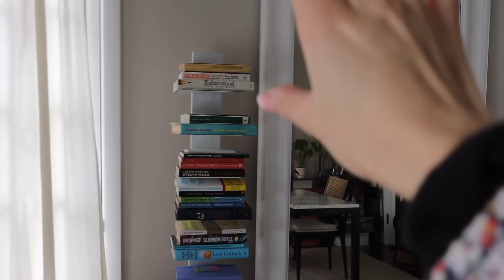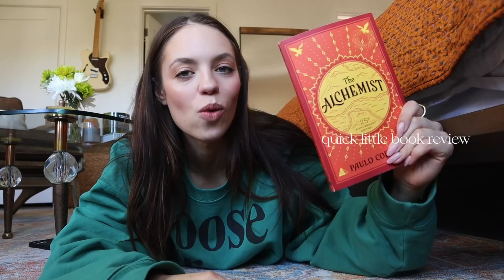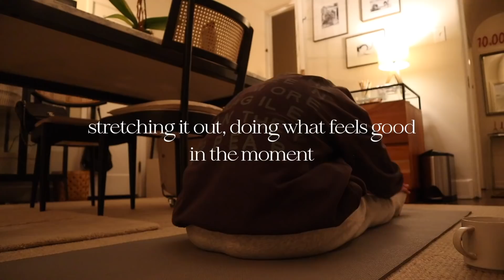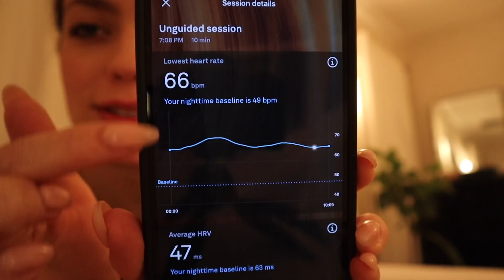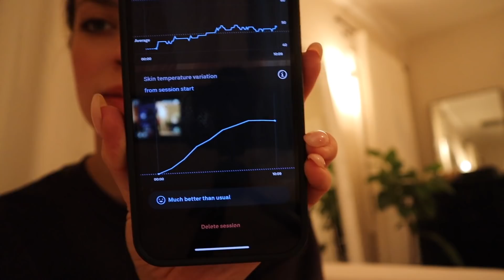waking up at 7am + WE GOT INTO SXSW!!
I LOVE MY DAD is having its world premiere at SXSW Film Festival 2022!! Could not be more excited :') here's a week in my life!

Bookcase Tower
The Alchemist